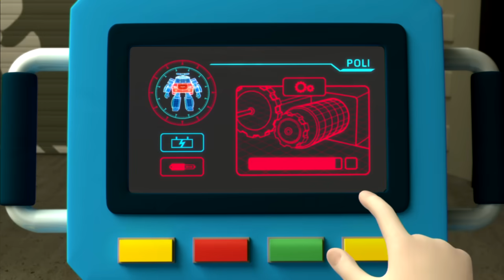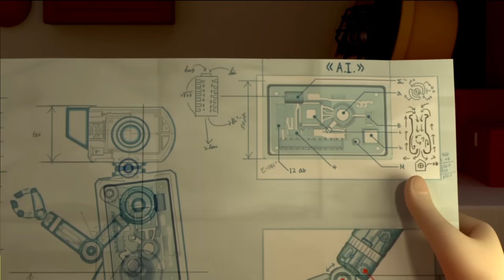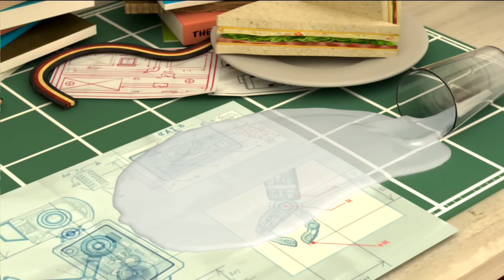Робокар Поли новые серии - все серии подряд на русском | Мультики про машинки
Робокар Поли Все серии подряд Сборник мультиков про машинки для малышей. Мультики про грузовички, тракторы, мультики про пожарную машину Роя, про машину скорой помощи Эмбер, а также у них есть друг вертолетик Хэлли - все вместе они помогают жителям своего городка справляться с трудностями и преодолевать опасности.

Поли - это маленькая полицейская машинка - робот трансформер. Он и его команда спасателей: скорая помощь Эмбер, вертолет Холли и пожарная машина Рой спешат на помощь всем, кто попал в беду. Каждый день новое приключение и обязательно поучительная история!

Самый лучший обучающий мультик для детей, веселые приключения друзей и новая история в каждой серии.